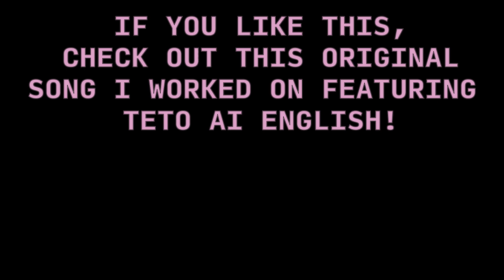【Kasane Teto AI English】House Of Gold - twenty one pilots【SynthV Cover】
teto english brainrot teto english brainrot i just wanna cover every single song with her AHHHHH

Song: twenty one pilots
SVP/Tuning/Mix: @MonochroMenace
Vocals: Kasane Teto AI, SynthV JUN